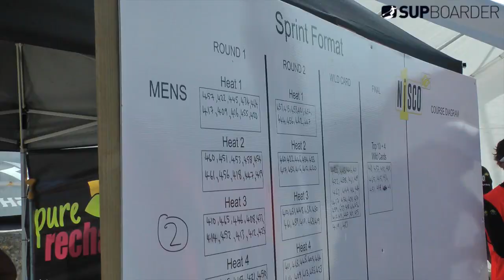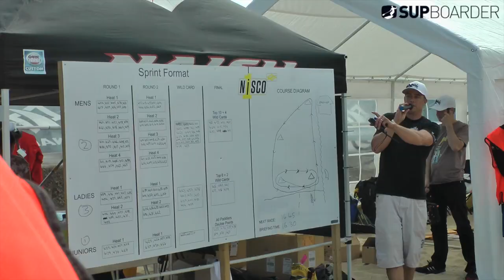Naish One Design / N1SCO UK Nationals 2015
SUPboarder were on location at the 2015 Naish One Design Nationals - a great event held in Weymouth Bay, UK.